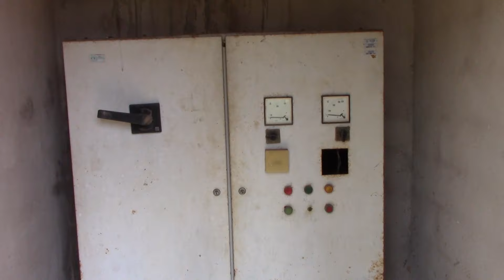TV Remanso - ROUBO DE CABOS DO POÇO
Infelizmente, um novo caso de roubo de cabos do poço de abastecimento da CAEMA foi registrado. A situação acaba impactando a vida de diversos moradores, que ficam sem água durante dias. Saiba maiores detalhes sobre a situação!